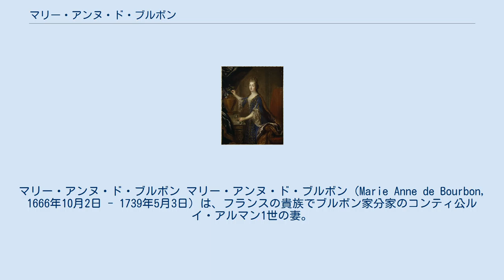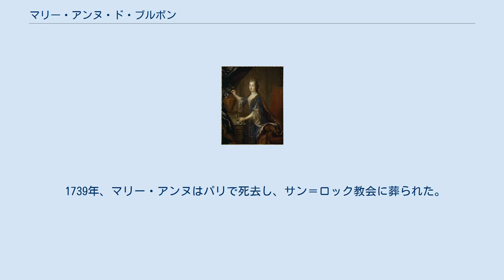マリー・アンヌ・ド・ブルボン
マリー・アンヌ・ド・ブルボン マリー・アンヌ・ド・ブルボン（Marie Anne de Bourbon, 1666年10月2日 - 1739年5月3日）は、フランスの貴族でブルボン家分家のコンティ公ルイ・アルマン1世の妻。
“ラ・プルミエール・マドモワゼル・ド・ブロワ”（La Première Mademoiselle de Blois, ブロワ第一令嬢）と呼ばれた。
 フランス王ルイ14世と、寵姫ルイーズ・ド・ラ・ヴァリエールの娘として、ヴァンセンヌで生まれた。
1667年に王から認知され、1680年にサン＝ジェルマン＝アン＝レーでルイ・アルマンと結婚した。
ルイ14世の庶子たちの中で最初に結婚したのがマリー・アンヌだったため、王は喜んで娘の持参金に100万リーヴルを贈った。
 マリー・アンヌとルイ・アルマンは、結婚初夜から失望を互いに味わったため、同じ部屋で寝ることがほとんどなかった。
そのため、夫妻には子供ができなかった。
1685年、マリー・アンヌは天然痘に感染して重態となった。
彼女は幸運にもしばらくあとで回復したが、妻からうつされたルイ・アルマンは助からなかった。
 1713年、未亡人となってからマリー・アンヌは、パリのサントギュスタン通りにあるホテルを購入し、1715年からそこに落ち着いた。
翌1714年にはショワジー城を買った。
彼女はこの2つの不動産を死ぬまで保持し続けた。
1718年、彼女はシャン＝シュル＝マルヌ（現在のセーヌ＝エ＝マルヌ県の町）に城を買うと、すぐに所有権を従兄のド・ラ・ヴァリエール公爵シャルル・フランソワ・ド・ラ・ボーム・ル・ブランに譲った。
 マリー・アンヌは、晩年まで美しさを保ち、父親似であったという。
また、彼女は異母妹マドモワゼル・ド・ナント（のちにコンデ公ルイ3世の妻となるルイーズ・フランソワーズ）、マドモワゼル・ド・ブロワ（のちのオルレアン公フィリップ2世の妻となるフランソワーズ・マリー）ら、ルイ14世とモンテスパン夫人の子供たちである2人と仲が悪く、しばしば諍いを起こした。
 1739年、マリー・アンヌはパリで死去し、サン＝ロック教会に葬られた。